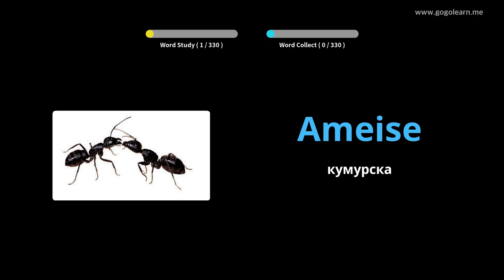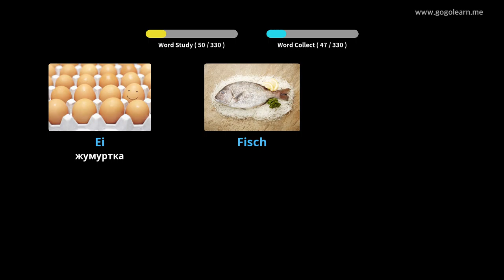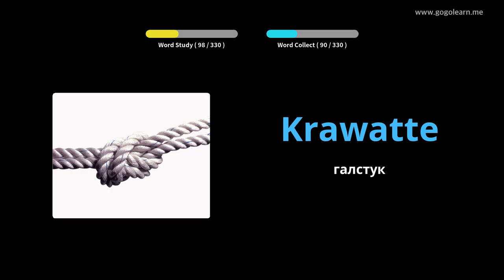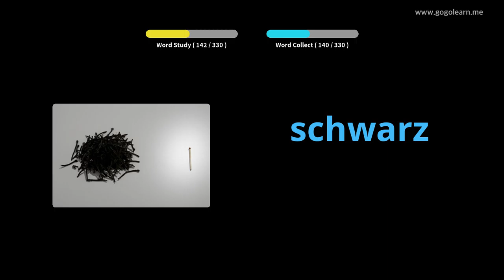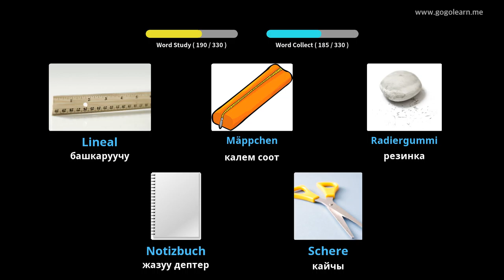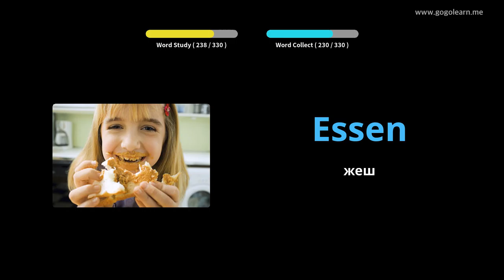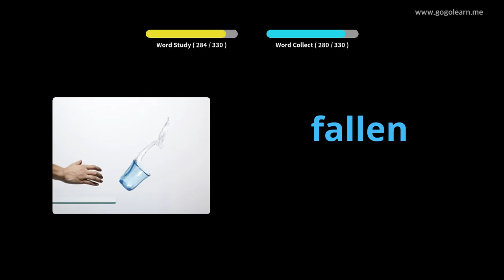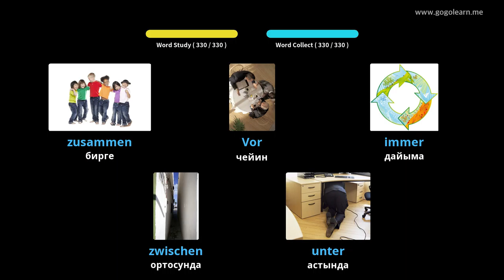Германиянын Vocabulary айдап бара жатканда угуу |Golearn